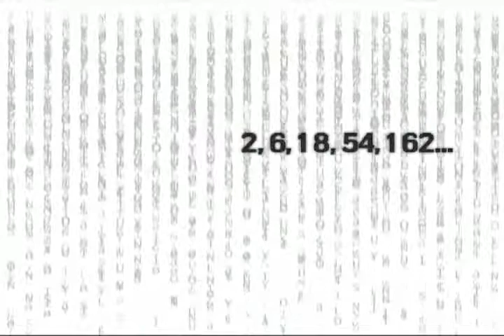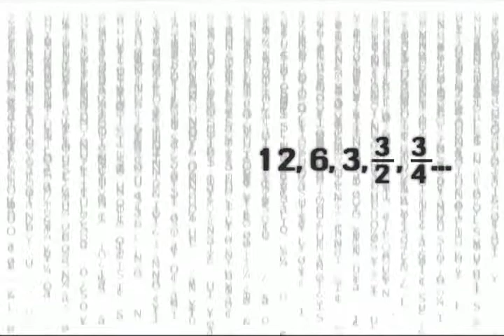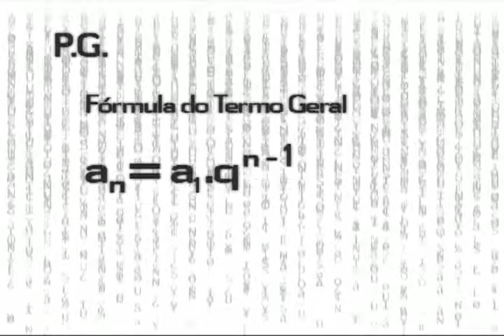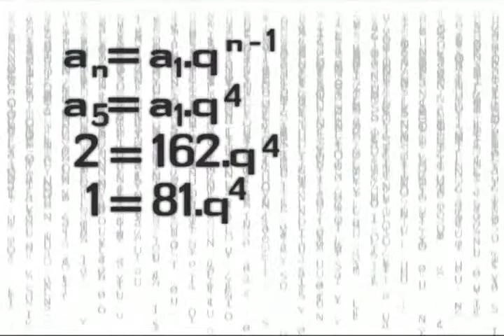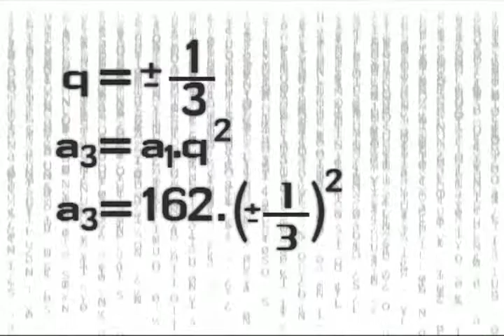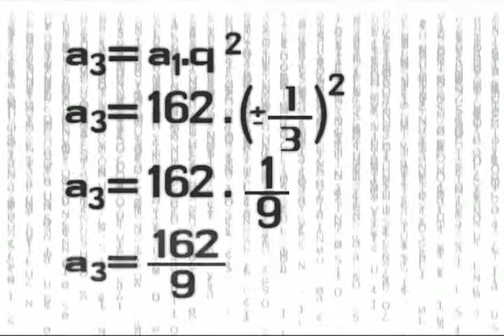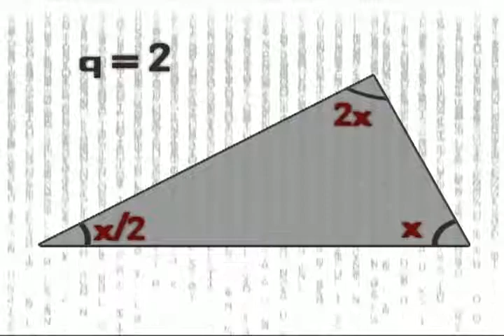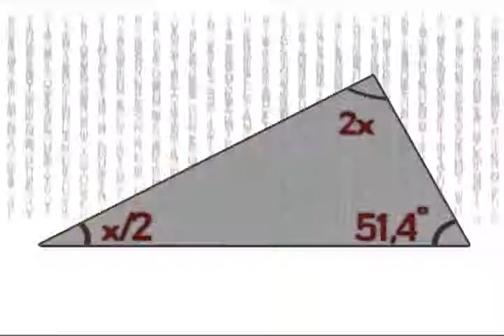Matemática - Progressão Geométrica - Aula 02 - Parte 01